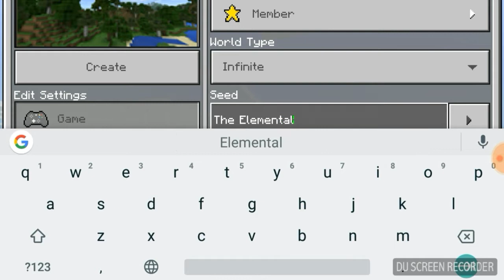Awal Permulaan Semuanya (1)|Survival The Elemental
~~Selamat datang di deskripsi saya~~
-Survival The Elemental-
|Awal Permulaan Semuanya(video lama) (1)|Survival The Elemental|

Ok temen-temen jadi video ini ,video lama yang saya tidak upload upload Karena koneksi internet,jadi anggota The Elemental itu Ada 5 sekarang yaitu :
Andhika
Darvesh
Dhika
Rama
Opay

 Jangan Lupa :
Like kalo suka video ini
Comment kalau ingin nanya atau memberi saran dan positif Comment
Share untuk membagikan karya yang saya buat